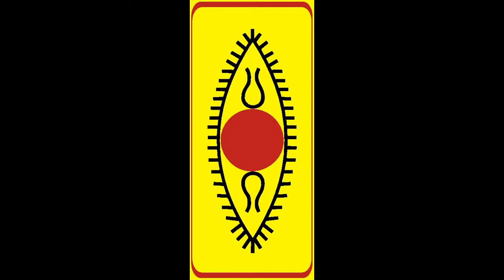Virasat - 2021 - Day 1 I SPIC MACAY College of Engineering Pune Chapter